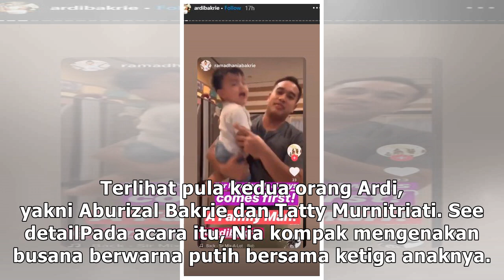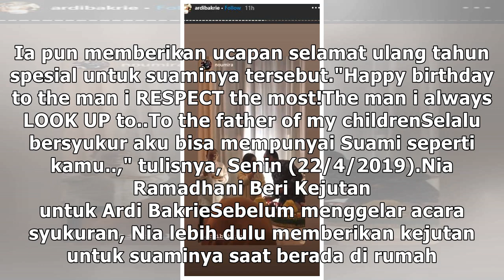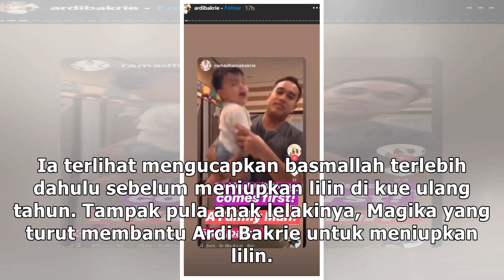Intip Foto-Foto Syukuran Ulang Tahun ke-40 Ardi Bakrie, Dihadiri Nia Ramadhani dan Aburizal Bakrie